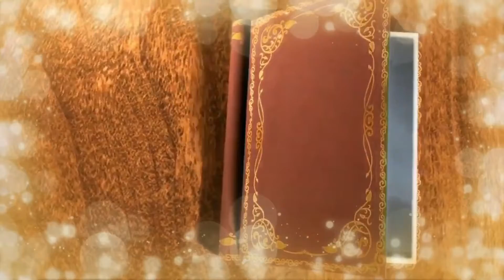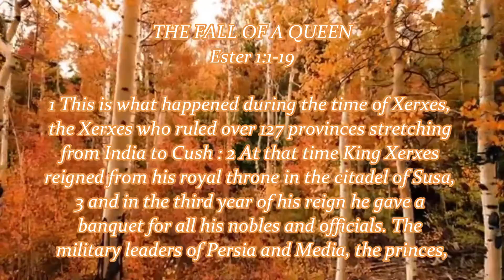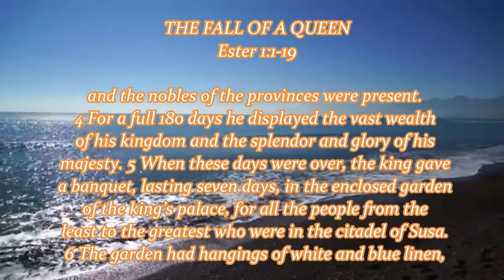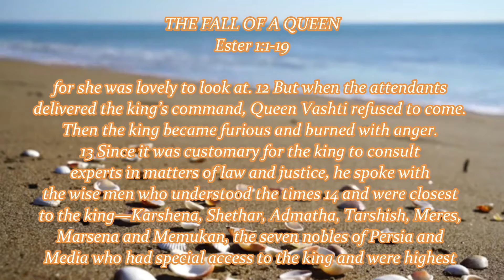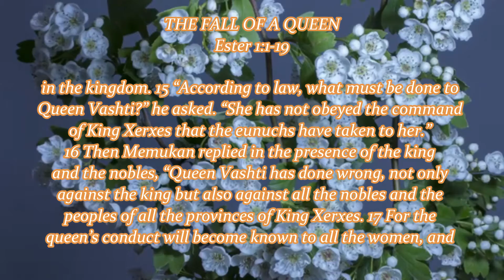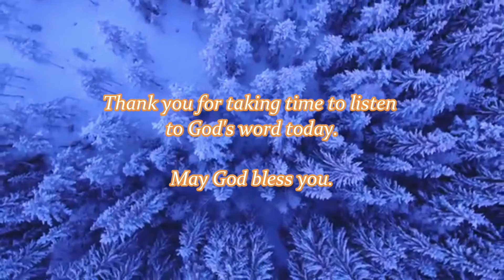THE FALL OF A QUEEN | Ester 1:1-19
HOW OFTEN DO YOU TAKE THE IMPORTANT PEOPLE IN YOUR
LIFE FOR GRANTED?

Xerxes made a rash, half-drunk decision, based purely on feelings.  His self-restraint and practical wisdom were weakened by too much wine, and he later regretted his decisions (Esther 2:1).  Poor decisions are made when clear thinking is not involved.  Make your decisions through careful thinking, not on the spur of the moment.